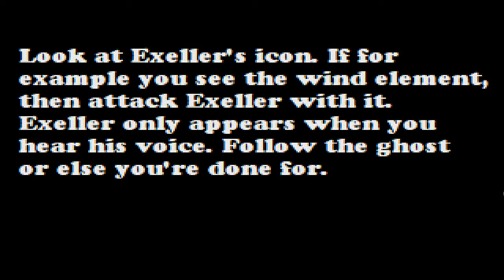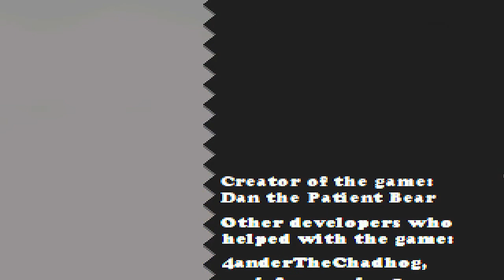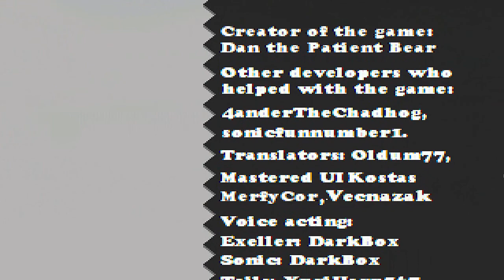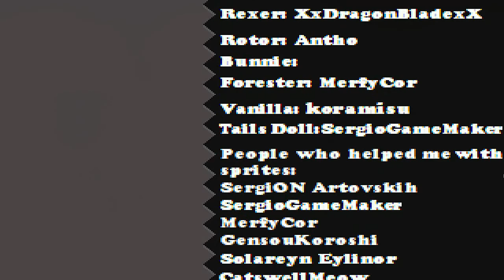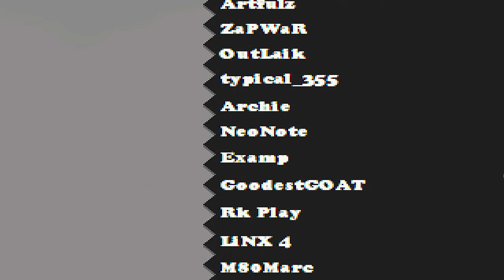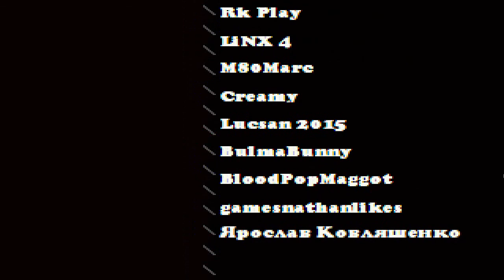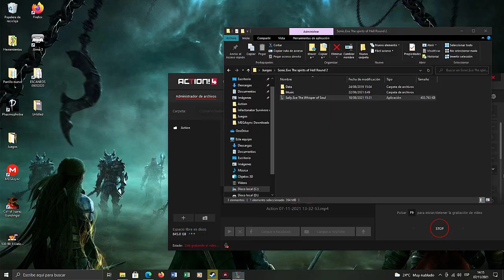Solo Amy y Eggman - Sonic.Exe The spirits of Hell Round 2 #11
Holaa a todos ¿Cómo están? Espero que bien, hoy les traigo el Capitulo Numero 11 de Sonic.Exe The spirits of Hell Round 2! Espero que les guste!!

0:00 Inicio
0:30 Night Valley (Amy)
02:11 Forest Night Zone (Amy)
05:37 Escapando del Exeller (Amy)
06:52 Cream
07:44 Tails, Knuckles y Eggman
08:28 Eggman VS Cream
15:49 Sally
16:38 Hisoria Eggman
16:52 Historia Amy
18:18 Volcano Valley Zone (Amy)
22:17 Hablando con los .Exe
24:07 Metropolis (Eggman)
27:13 Coal City (Eggman)
28:24 Freedom City Zone (Amy)
33:46 Batalla Final
35:44 Final
36:40 Creditos